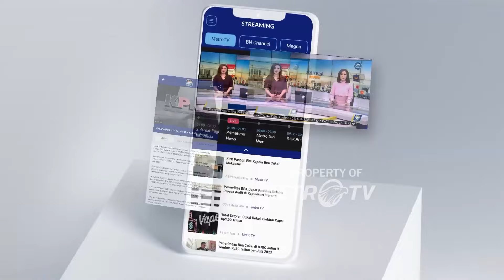[HEADLINE NEWS, 15/11] Warga Antusias Sambut Ridwan Kamil di Kampung Raden Saleh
MetroTV, 15 November 2024 | 13.00 WIB
 Calon Gubernur Jakarta nomor urut 1, Ridwan Kamil, melakukan blusukan dengan menyapa warga yang tinggal di kawasan gang sempit di Kampung Raden Saleh, Cikini, Jakarta Pusat.